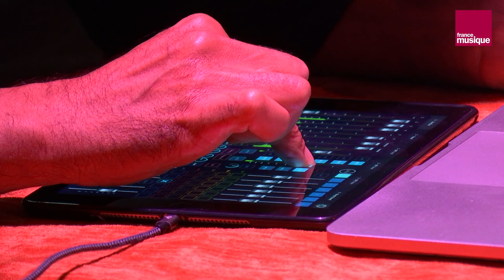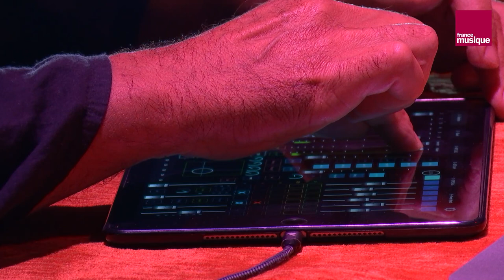NOORG : Improvisation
Duo NOORG : Eric Brochard (laptop, pédales d'effets, reverb à ressort, voix) et Loïc Guénin (laptop, claviers analogiques, objets sonores, prises de son sauvages, voix